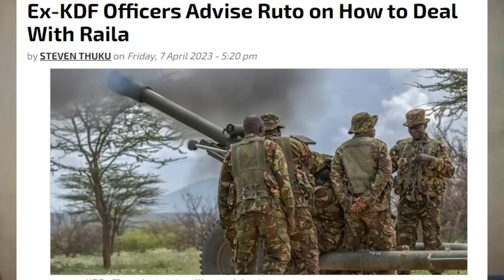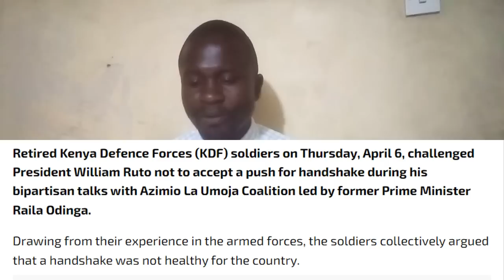Tension in the country as cornered Ruto sends EX-SOLDIERS to INTIMIDATE Raila ahead of their meeting